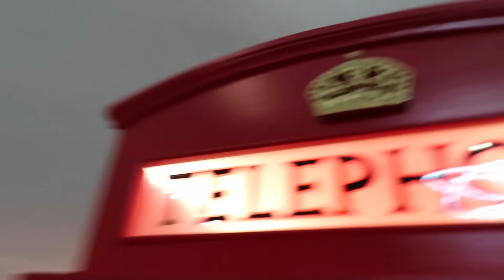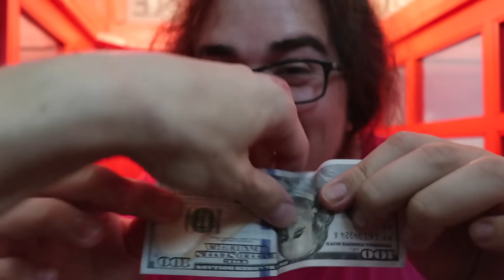24 HOURS IN A TELEPHONE BOOTH CHALLENGE!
MR. YEAST CHALLENGE